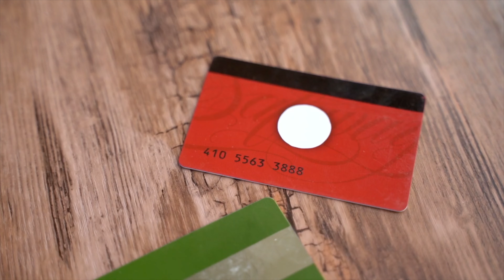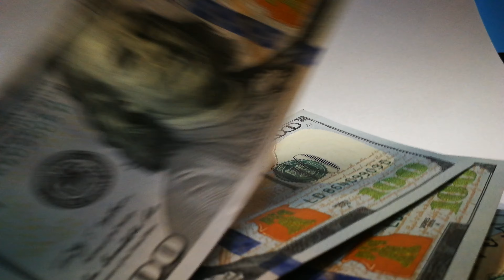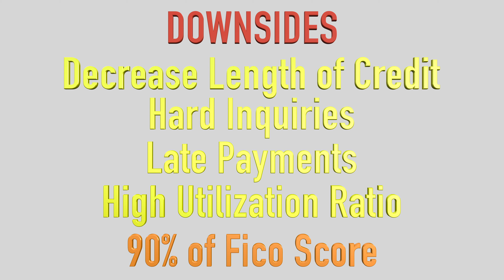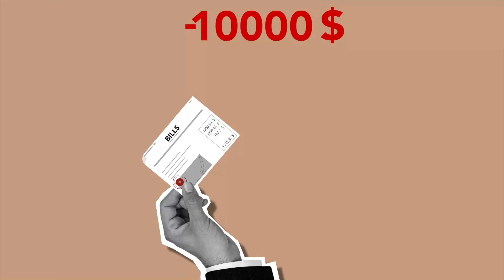How Many Credit Cards Do You ACTUALLY Need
In this video, we will figure out if it is a good idea to have multiple credit cards. However, BE SURE TO SMASH THE LIKE BUTTON BEFORE YOU GET STARTED. THANKS!

0:00 Intro
0:41 Average Number of Credit Cards In America
1:03 Credit Cards based on Credit Score
2:12 Pros and Cons of having multiple credit cards
2:21 Benefits of having multiple credit cards
2:48 Downsides to having multiple credit cards
3:42 My opinion on having multiple credit cards
4:29 Conclusion

📷 📷 MY VIDEO GEAR 📷 📷
Canon R6
Canon rf 50mm 1.8 Lens
Canon rf 35mm 1.8 Lens
Samyang 85mm 1.4 Lens
Rode VideoMic
Microphone Stand
Audio Cable
White Balance Card
GVM Video Lights
GVM Video Light Batteries